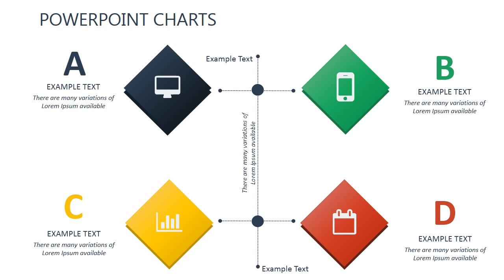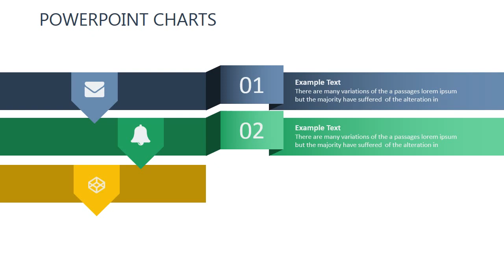Analytics Tutorial for Beginners - PowerPoint Presentation : ImagineLayout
Analytics Tutorial for Beginners - Presentation :  It is a practical guide for beginning investors and traders on technical analysis. Create a simple and intelligent diagram shows how to use modern analytical methods for work on financial markets.